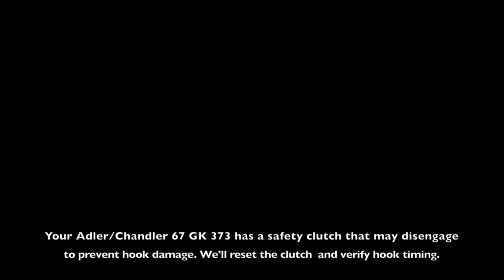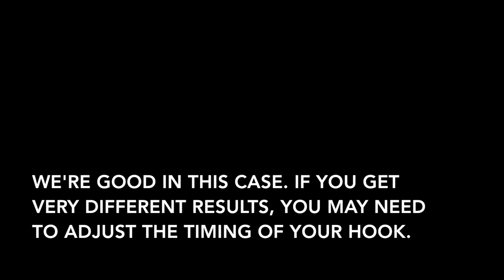Adler 67 Safety Clutch and Hook Timing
Adler/Chandler 67 GK 373 safety clutch reset and hook timing check